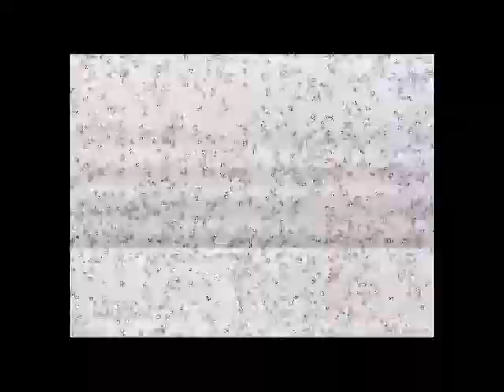The Simpsons Hit and Run (2003) gameplay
This video is about springfield